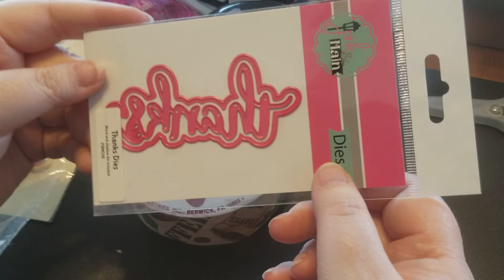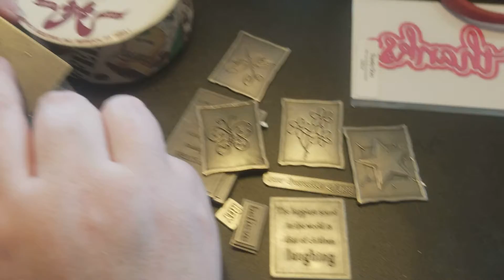Local Doodlebug Inc. Haul